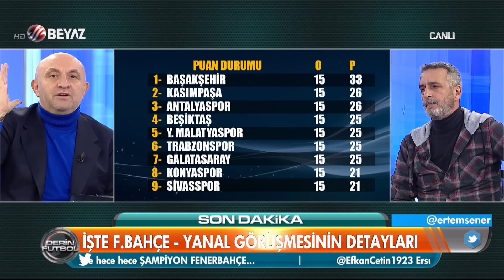(..) Derin Futbol 10 Aralık 2018 Kısım 5/6 - Beyaz TV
Fenerbahçe, Ersun Yanal ile 1.5 yıllığına anlaştı/Galatasaray'ın şampiyon olma ihtimali var mı?/Fenerbahçe, Ersun Yanal ile bir sıçrama yapacak/Fenerbahçe'nin ayakta duracak oyuncuları yok/Fatih Terim'den flaş açıklamalar/Gomis'in yerine 2 golcü alma niyeti vardı/